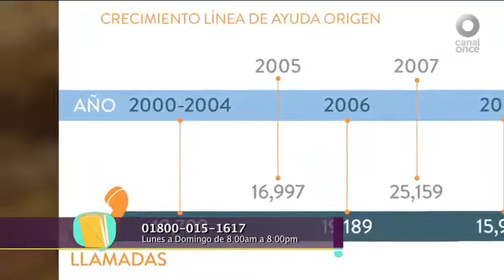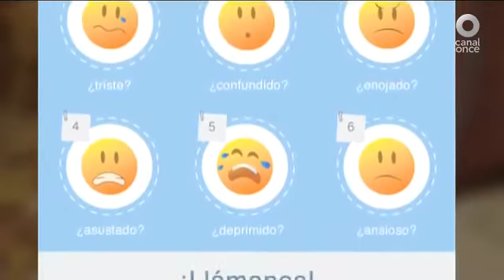Fundación Origen en Diálogos en Confianza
Les compartimos nuestra participación en el programa Diálogos en Confianza, el el cual nuestra directora general, Catalina Estrada, habló de la Fundación y lo que hemos logrado en estos 15 años de vida.